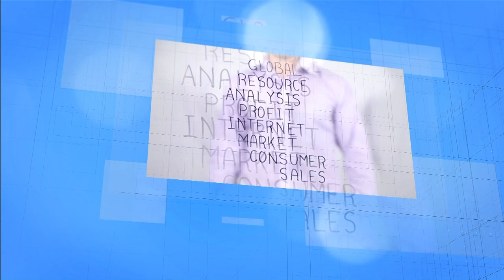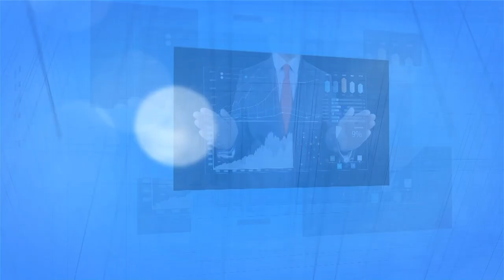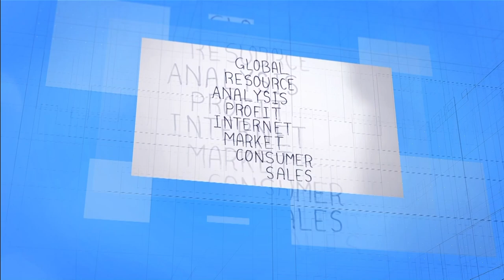THE CORPORATE PROFILE: DETAILING THE GAUTENG PROVINCIAL BUDGET FOR THE 2024/25 FINANCIAL YEAR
In this edition of Corporate Profile, host, Tshepi Nthinya is conversation with the Gauteng Department of Finance MEC, Mr. Jacob Mamabolo, talking all things Gauteng Provincial Budget for 2024/25 Financial Year.